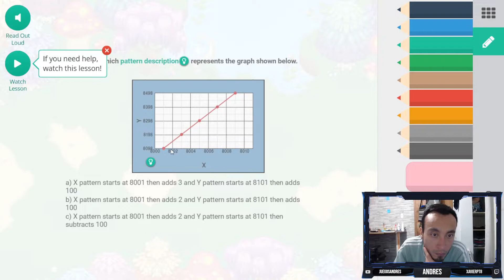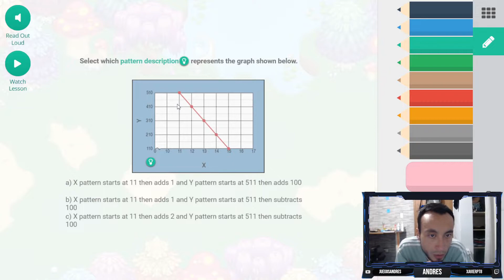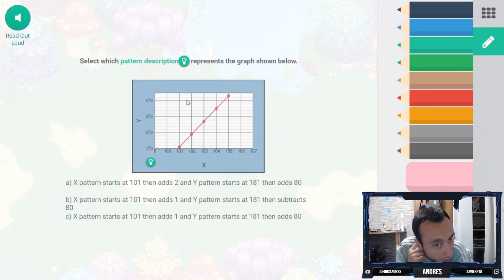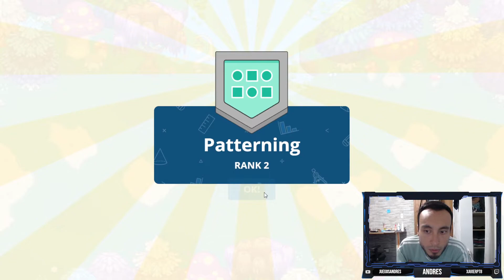NEW HOME IN FIREFLY FOREST - BATTLE VS PIPPET - Prodigy Math Game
More Vídeos
BLAST STAR: Prodigy New Mythical Epic 2022 - I Lost 3 Battles in Arena - Prodigy Math Game